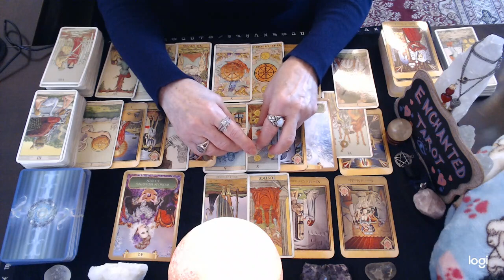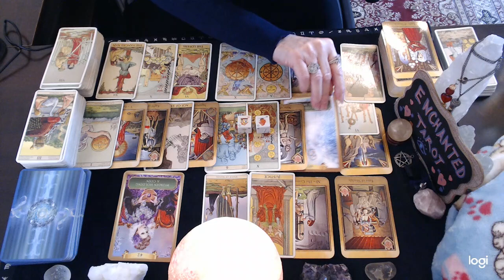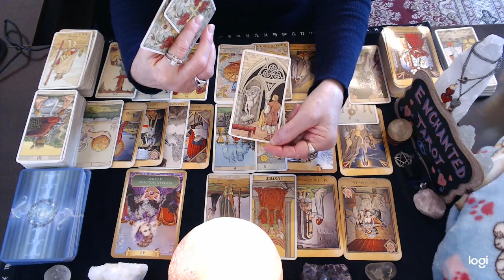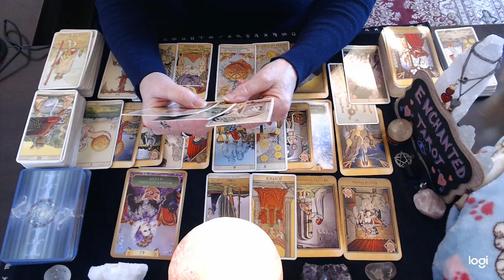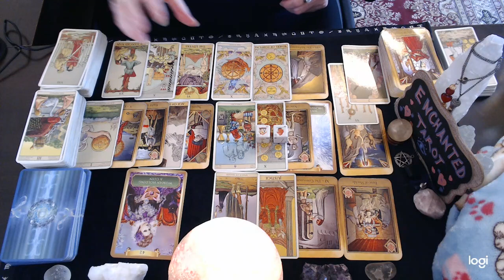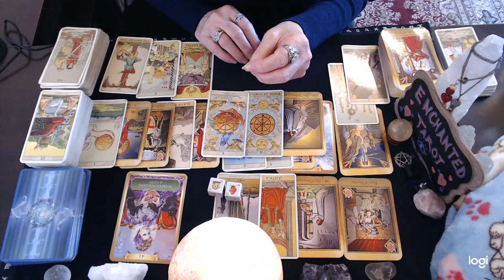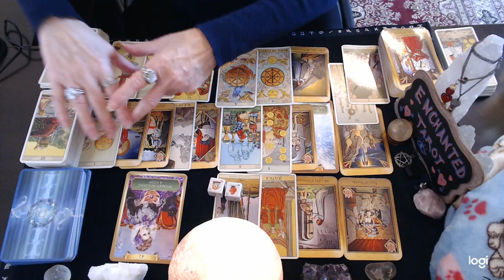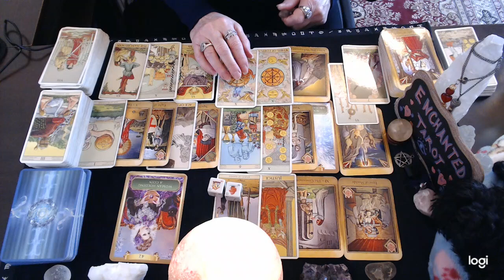Gemini ❤️ It's Not Over Gemini!! A Peace Offering Is On It's Way..🌹🔮👀